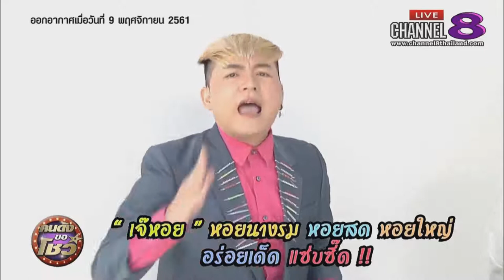Channel8Thailand : คนดังขอโชว์ 25-12-61 : รวมร้านดังสุดแซ่บ